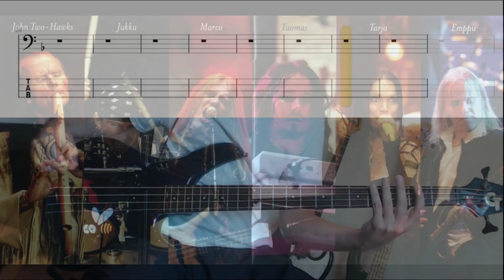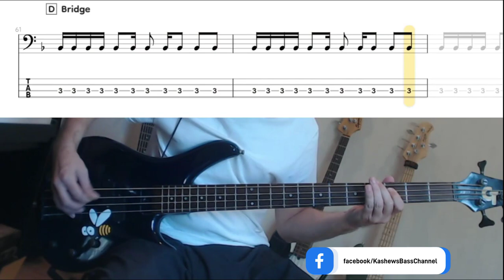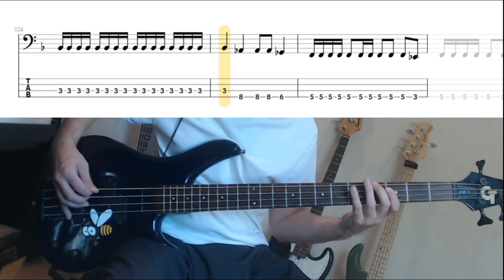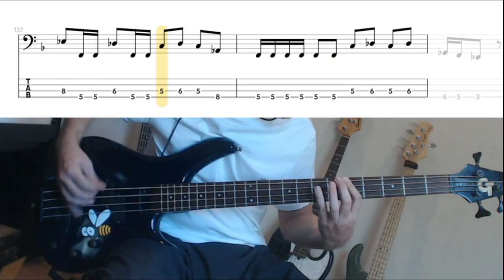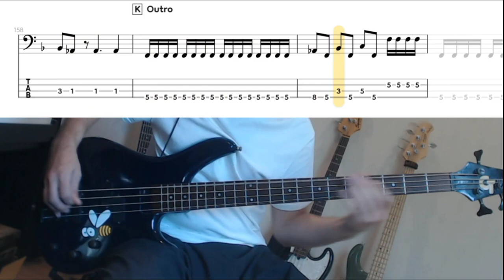Planet Hell by Nightwish - Bass Cover (tablature & notation included)